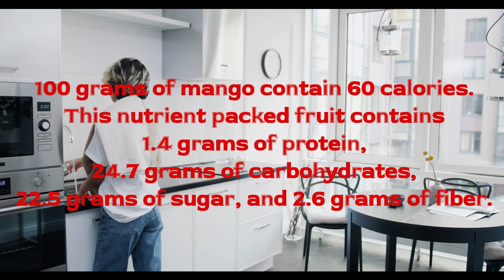40 Healthy FACTS About Mangoes , The King Of Fruits !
In this video we take a look at all the benefits of the mango fruit, commonly known as the king of fruits.

Mango can help cure cancer,
Maintain healthy cholesterol levels,
Help you lose weight,
Cleanse your skin,
Help to regulate diabetic issues,
Help with your digestion,
Prevent heat stroke,
Is great for your eyesight

And so much more. Be sure to add this to your diet.

As mentioned in the video, the latest Encyclopedia of Natural Remedies is now available. It contains over 300 ancient cures for every illness and is a must have for the home.